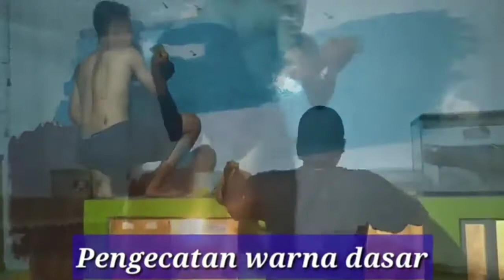MELUKIS GAYA CEPAT, HASILNYA WOW. DI RUMAH SATWA EDUKASI.